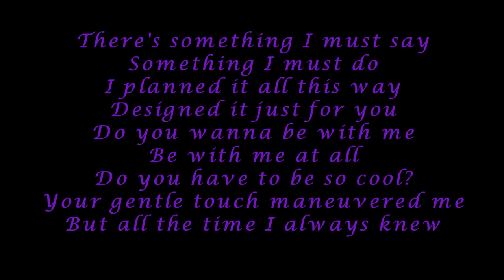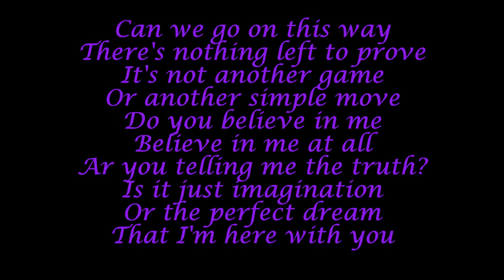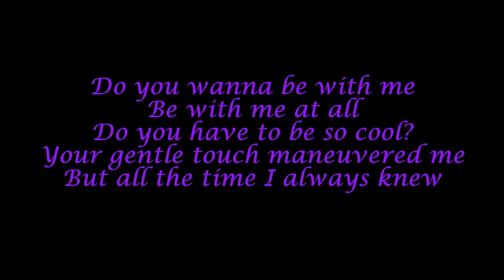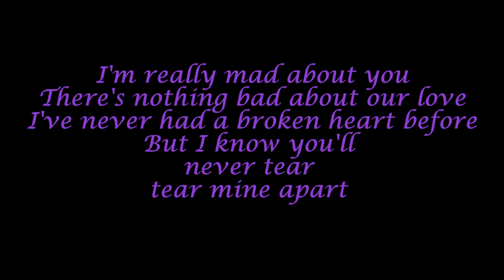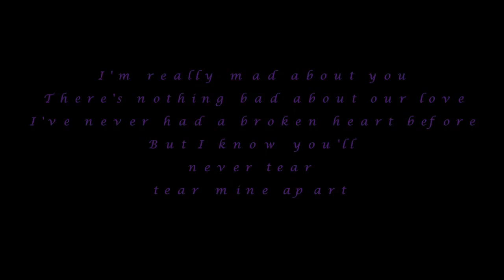ToTo - Mad About You (lyrics)